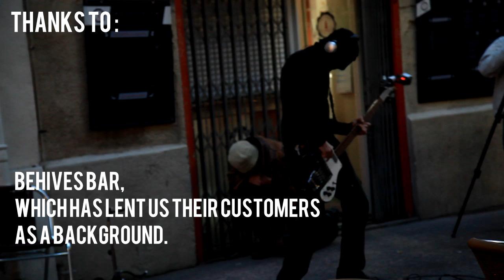HAG (Brain Live Recording) : Body Bomb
HAG : Body Bomb (song). Without sound. Just a bass, a loop station, a headphone  and a dog (?) -  Live recording - Enregistrement Live sans son. Bar St Roch / Bar Behieves. HAGmusic.com. Experimental Noise music. What else ! HAG CLAIMS NOTHING, HAG CAN'T BE TRANSLATED INTO ENGLISH, HAG CAN'T BE EATEN, CAN'T BE CHEWED, CAN'T BE PUT INTO THE OVEN EITHER.